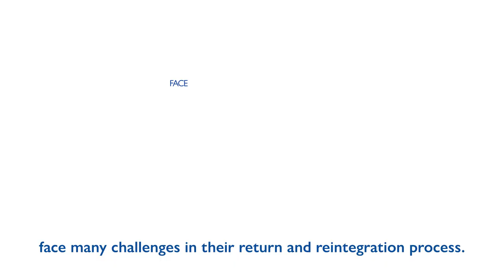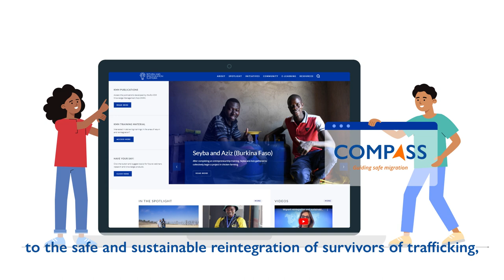The reintegration of victims of trafficking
Social alienation and psychological trauma are just a few of the challenges faced by victims of trafficking during their reintegration process. Trafficking in persons is a persistent crime that targets people of all genders and ages and is present worldwide, whether countries are places of origin, transit, destination, or a mix of all three.

The International Organization for Migration has been supporting the reintegration of VoTs through voluntary return programmes and reintegration assistance for many years.

Learn more through this video and 💻 Visit the Return and Reintegration Platform